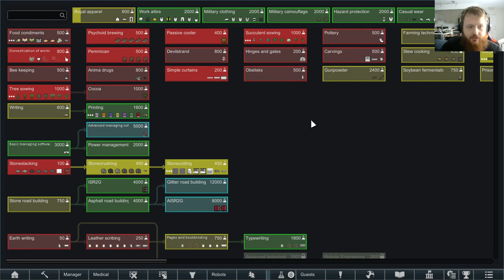Tribe to Space Ep Finale